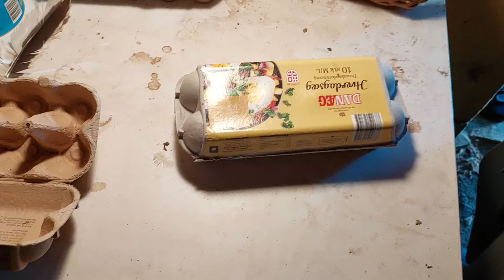شراء البيض من القرويين مزرعة جميلة